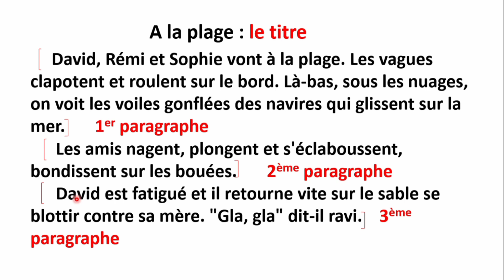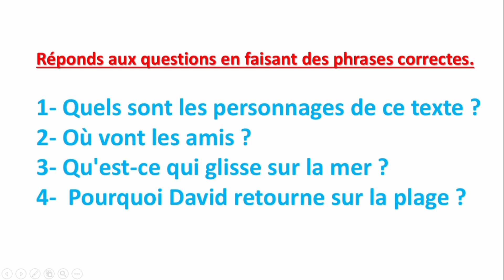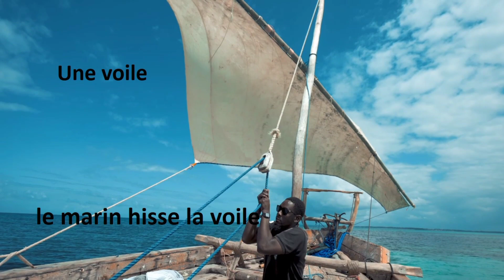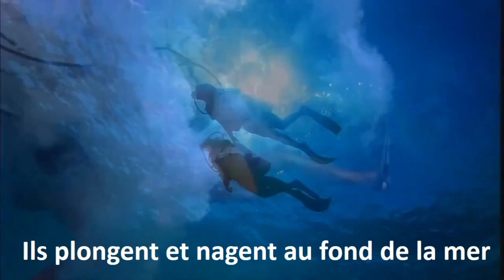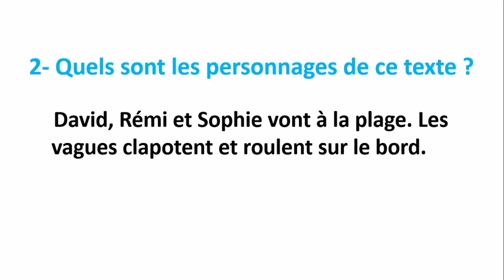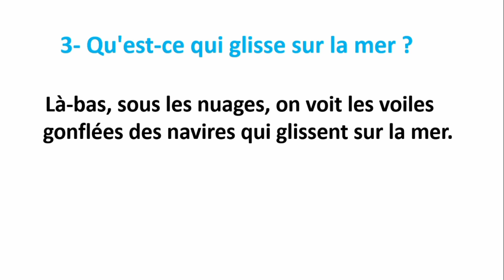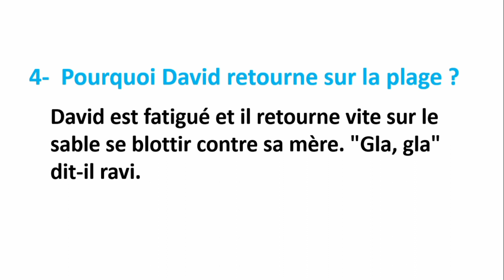Lecture : " à la plage "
dans cette vidéo nous allons lire et comprendre un texte simple